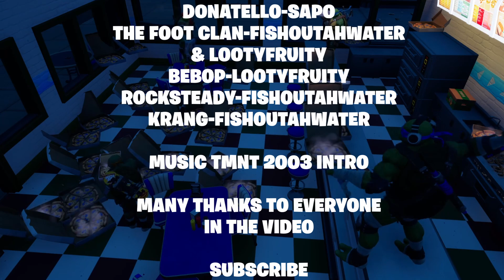FORTNITE NINJA TURTLES 2003 (TMNT Fortnite Music Video)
TMNT 2003 Intro Music Video
By LootyFruity & Friends